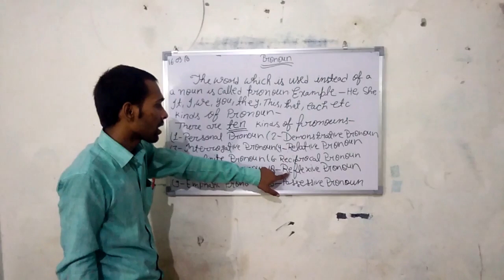full explanation with examples